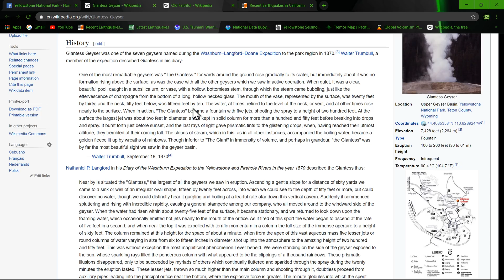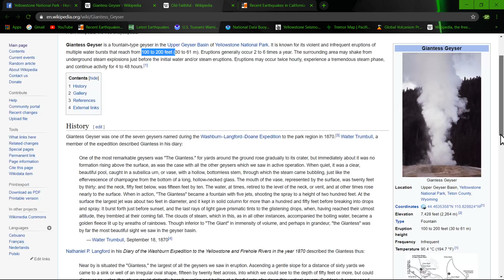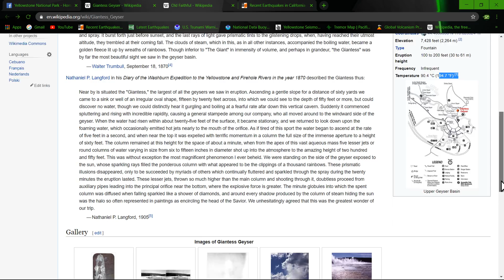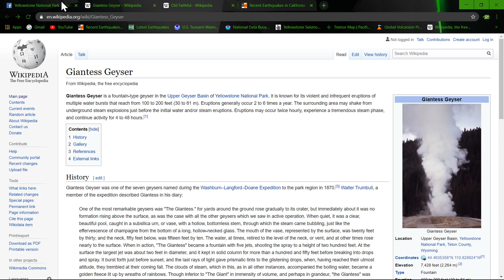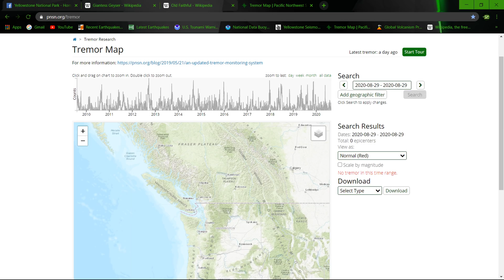Earthquake update....eerily quiet activity globally 8/29/2020